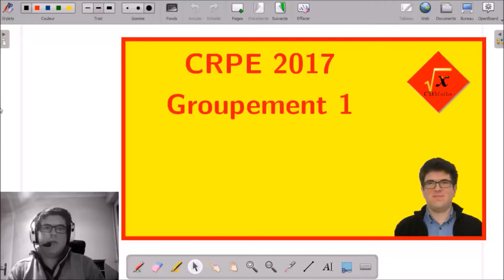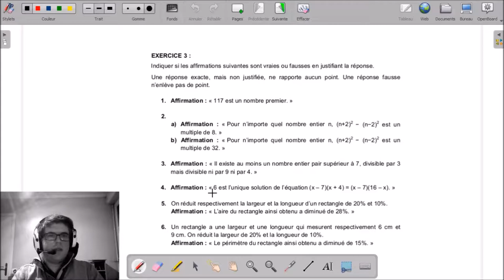II-3 - Vrai ou faux, thème numérique | CRPE 2017 Grp 1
___________ TIMECODE ___________
00:10 Enoncé
RESOLUTION
01:44 Affirmation 1
02:35 Affirmation 2a
03:32 Affirmation 2b
03:55 Affirmation 3
04:43 Affirmation 4
06:17 Affirmation 5
07:28 Affirmation 6